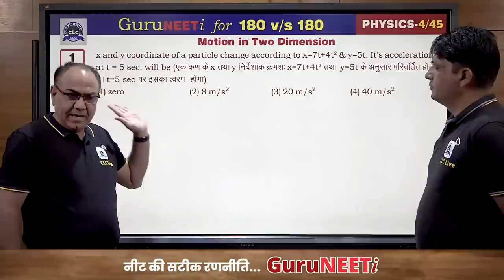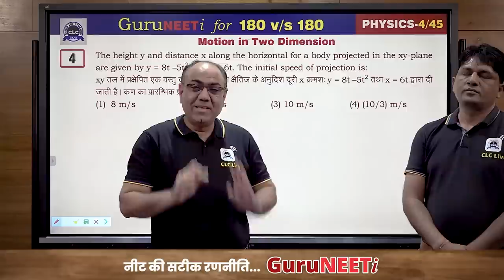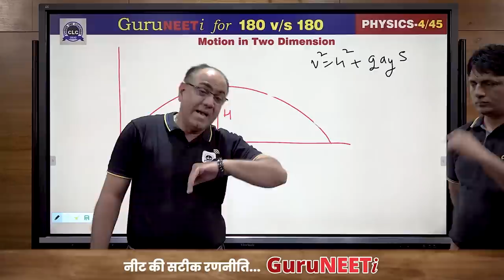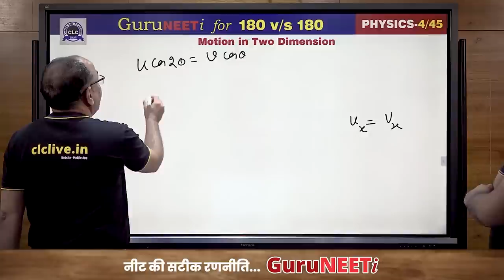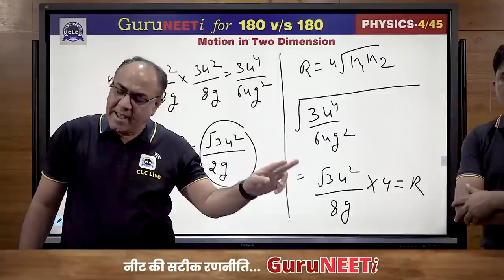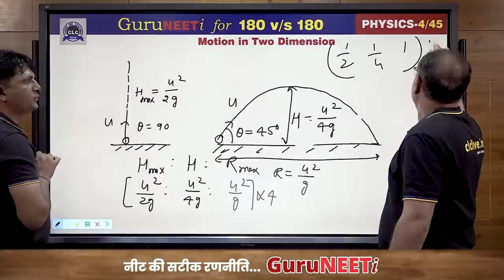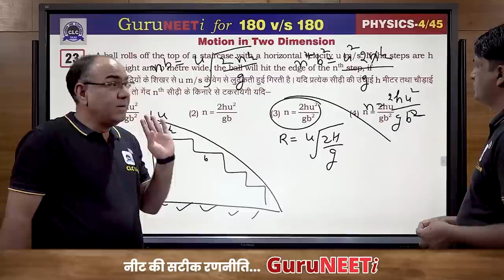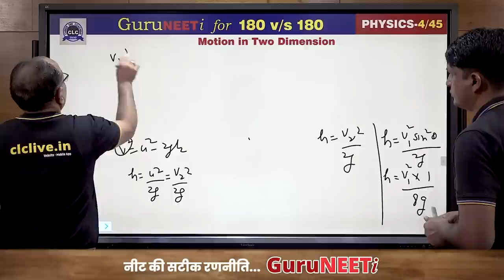4/45 Motion in Two Dimension || Physics || GuruNEETi || 180vs180 || CLC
4/45 Motion in Two Dimension (Physics)